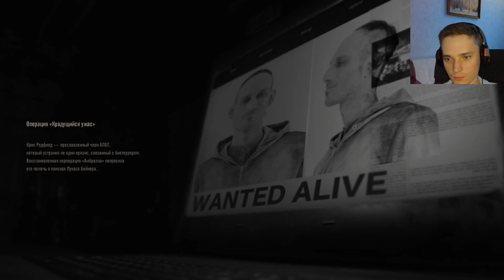RESIDENT EVIL 7 DLC Not a Hero